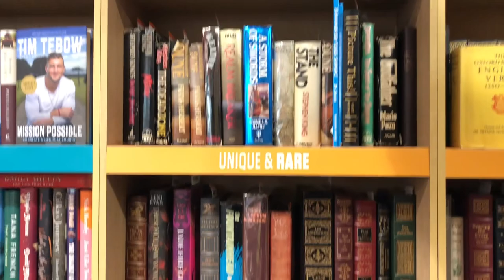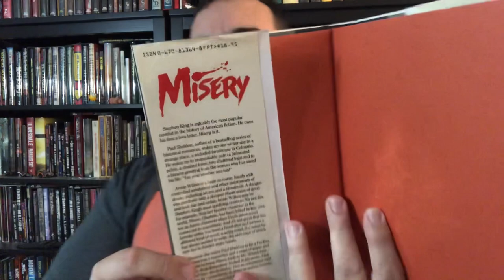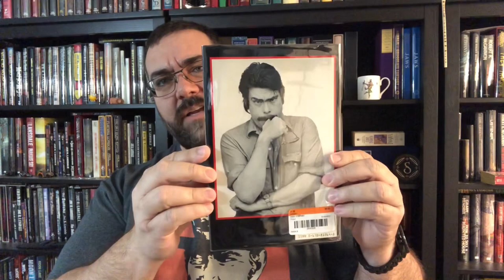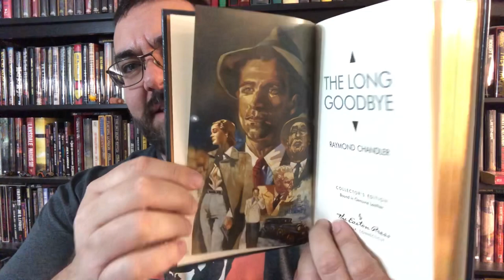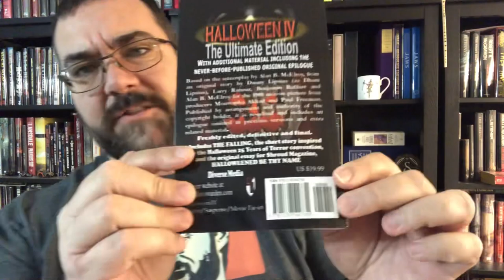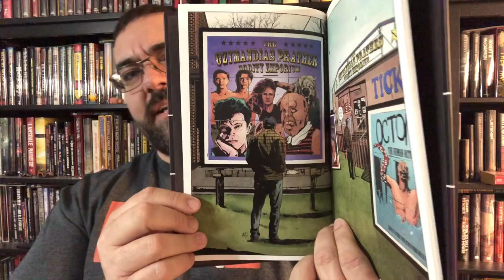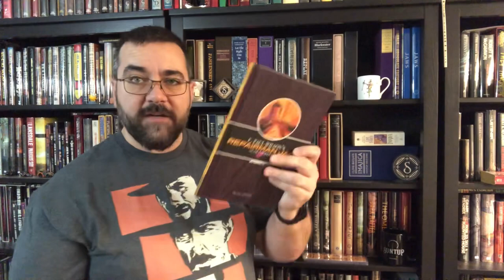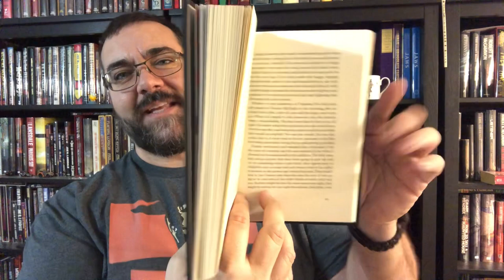January 2023 Book Haul 2nd & Charles Ebay Stephen King Centipede Press, Easton Press Graphic Novel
A book haul including a pair of first print copies of Misery, by Stephen King, Centipede Press Let’s Go Play at the Adams’, Raymond Chandler’s The Big Sleep and The Long Goodbye from Easton Press, an F. Paul Wilson Repairman Jack graphic novel, called Scar-Lip Redux, and a new signed novelization of Halloween IV.

The Man Who Fell To Earth Centipede Press Signed Edition Book Unboxing Walter Tevis Limited Sci-Fi